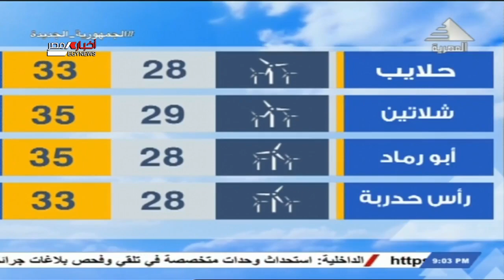النشرة الجوية ليوم السبت 18-9-2021